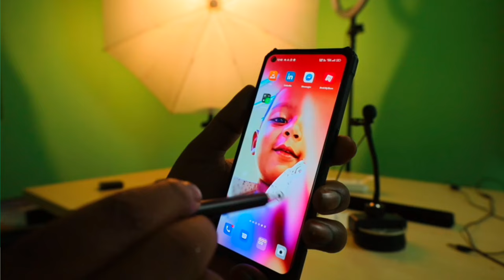TUKZER STYLUS PEN - Unboxing & First Impressions // For All Mobiles // MS Eswarpandi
HI,
    Hi,
      Its My new channel and I have no previous experience with this so if there is any mistake in my video please commend it and I will change it please subscribe our channel if you want to encourage me

COOL STYLUS PEN - Unboxing & First Impressions // MS EswarpandiCOOL STYLUS PEN - Unboxing & First Impressions // MS EswarpandiCOOL STYLUS PEN - Unboxing & First Impressions // MS EswarpandiCOOL STYLUS PEN - Unboxing & First Impressions // MS Eswarpandi